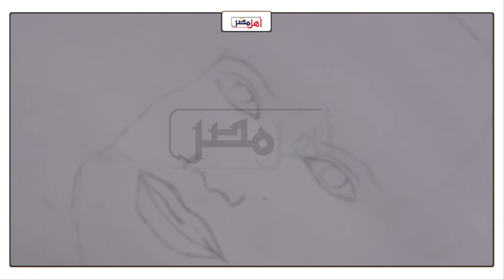أهل مصر | مواهب مبدعة